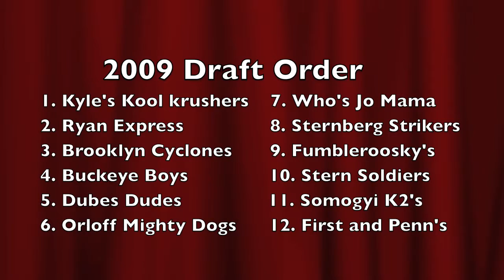SBFFL Draft Lottery 2009